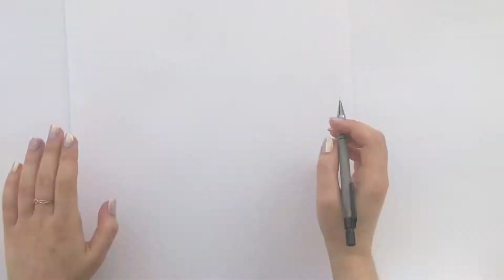Let's Draw danish comedian Anders Hemmingsen - Timelapse Drawing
Hi Guys.

I did this drawing of Anders Hemmingsen and HE EVEN POSTED it on his instagram page as a story! I am proud of that - lol. I also sent him the pencil portrait, so I hope it is on his wall right now. Anders Hemmingsen is a funny comedian from Denmark and I hope everyone loves this timelapse drawing of him.